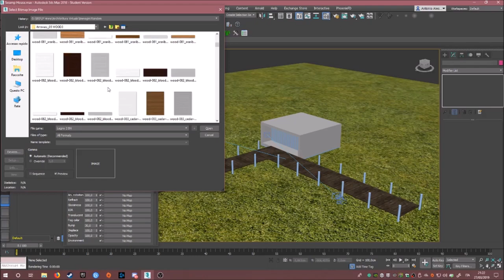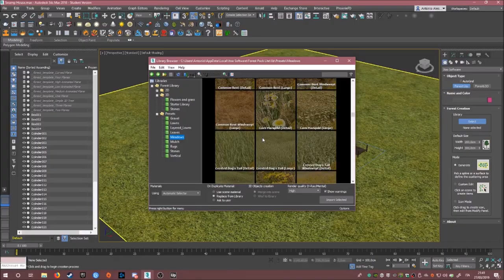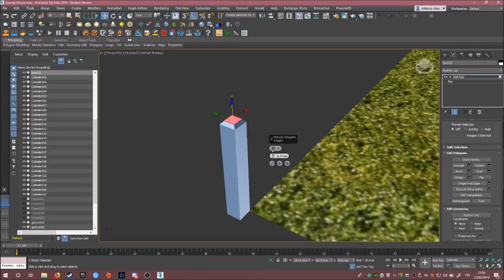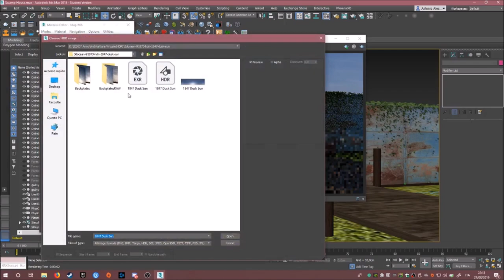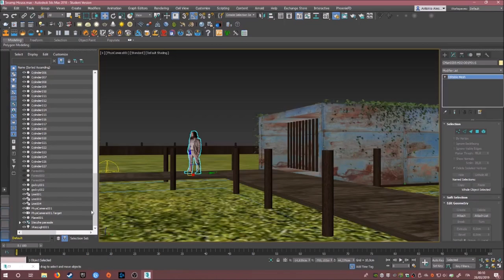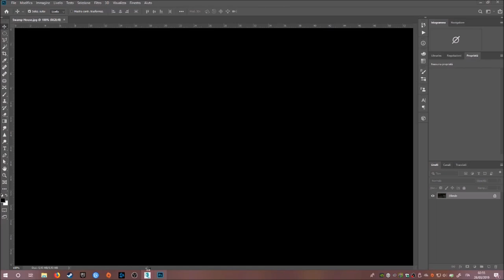Swamp House - 3D Speed art | TimeLapse (3DsMax, Vray, ForestPack, Photoshop)